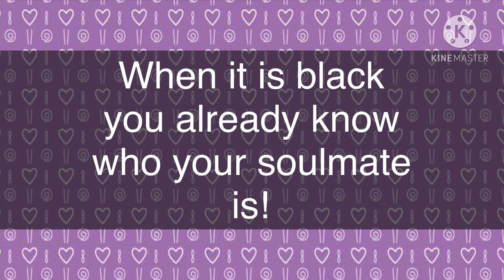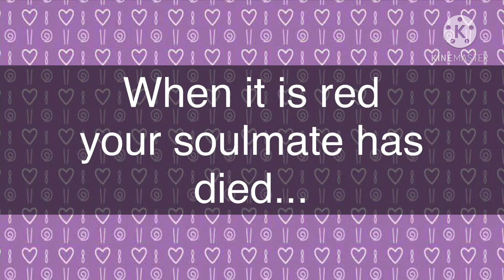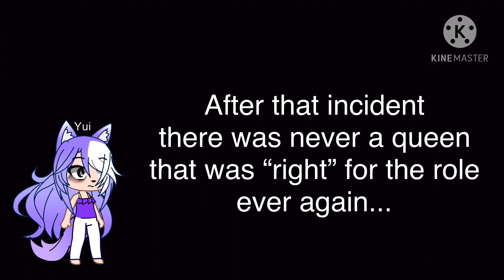~Lost~ (Original)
I am sorry KATHERINE KIRAKOSYAN was my channel’s name before!